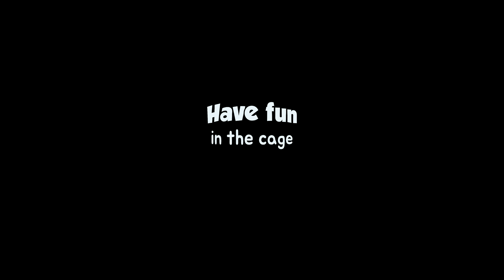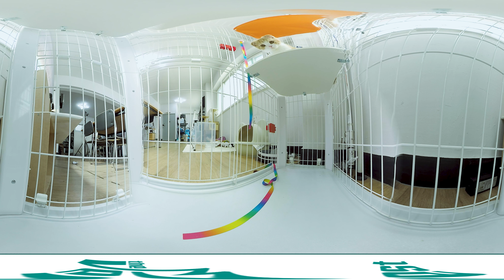[VR verevere] cage, Escape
케이지 안에 날 가둘수는 없다. 난 탈출 전문가다.